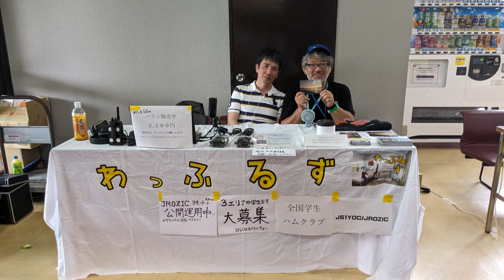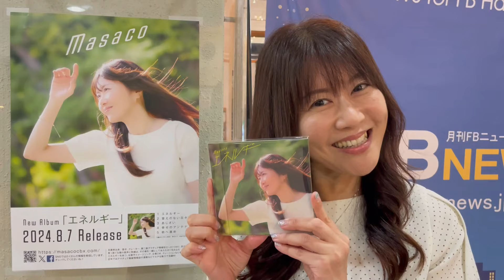関西ハムフェスティバル2024レポート Masacoさんコメントあり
実験大好きMNLですさん、全国学生ハムクラブさん、ありがとうございました！